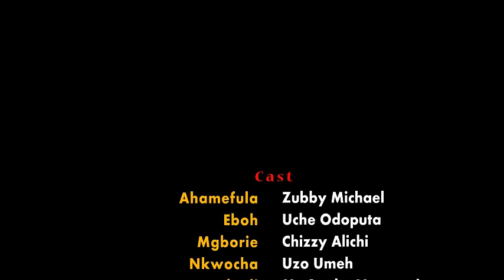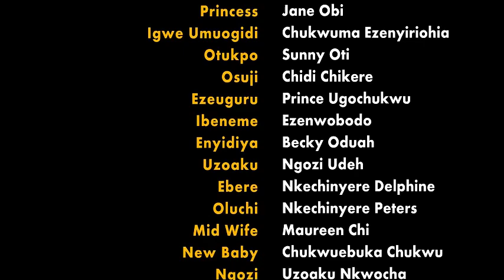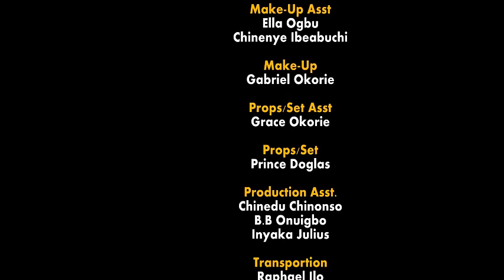Plot Of Joy - Zubby Micheal, Chizzy Alichi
NOLLYWOOD BASE TV brings you the best of entertainment on YouTube channel, FREE movies is all you get here each time you visit the YouTube Channel.